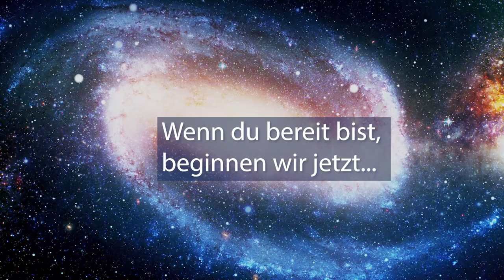Löse deine Schatten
In einer tiefen Meditation führe ich dich zu deinen Schatten, welche du dann so auflösen kannst, wie es gut für dich ist.

Für Unterstützung für mein Wirken auf YouTube nehme ich gerne deine Spende an:

Monika Cardinal
IBAN: DE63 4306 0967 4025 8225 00
BIC: GENODEM1GLS